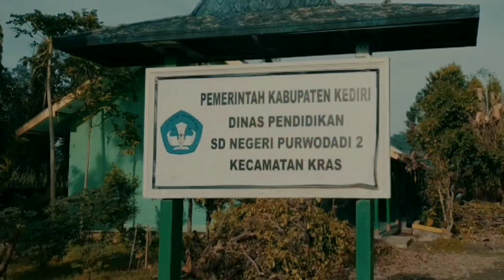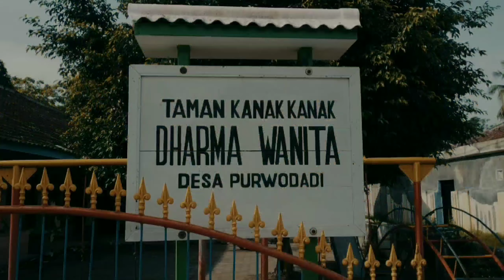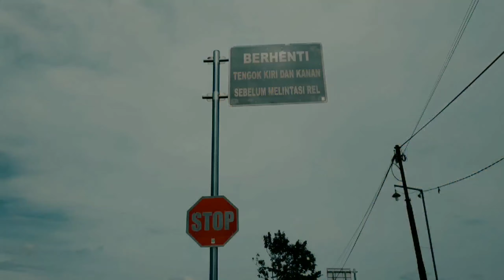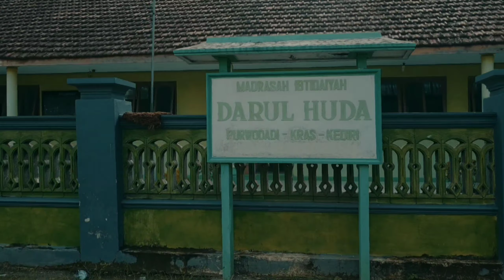KANGEN DESO - #4 | Indonesian Village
Video pemandangan alam desa ini mendokumentasikan suasana alam desa yang indah dengan beberapa aktifitas khas desa seperti emak-emak pedagang sayur keliling, tambangan atau perahu penyeberangan sungai Brantas dan sebagainya.

Untuk teman-teman yang sekarang tinggal di kota semoga video ini dapat mengingatkan kembali kenangan akan desa.

Untuk teman-teman yang tetap tinggal di desa semoga video ini menambah keyakinan bahwa tinggal di desa itu juga keren dan tidak menghalangi untuk tetap berkarya.